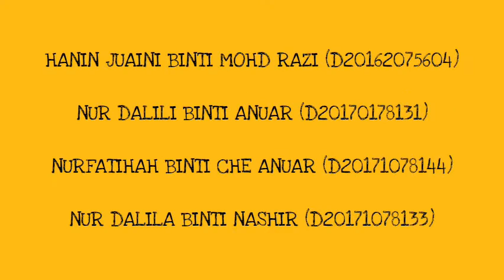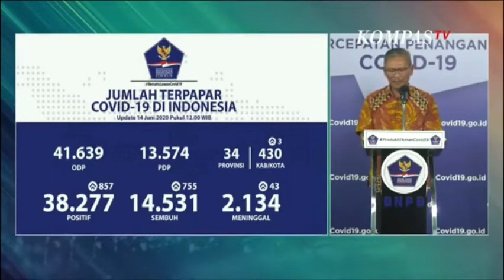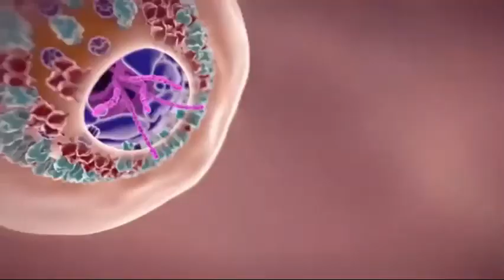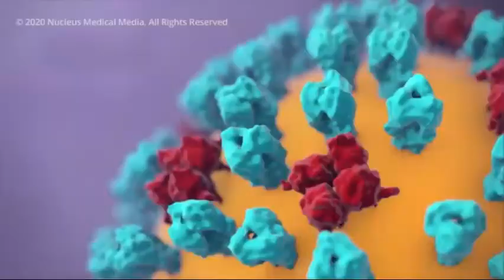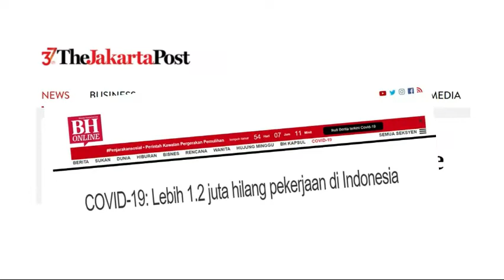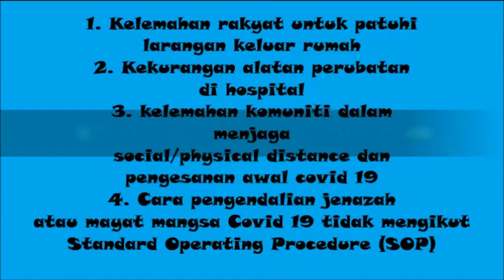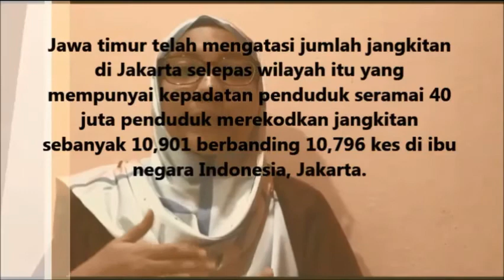COVID 19- SENARIO DI JAKARTA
SEMESTER 192 (KUMPULAN B)